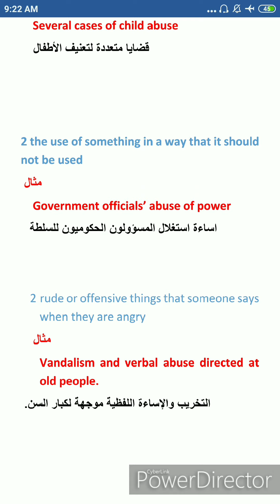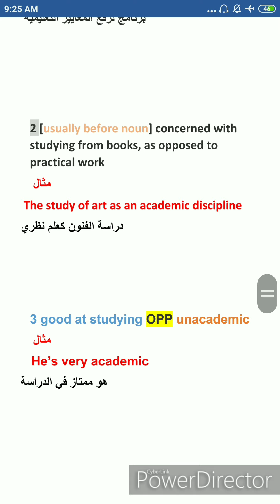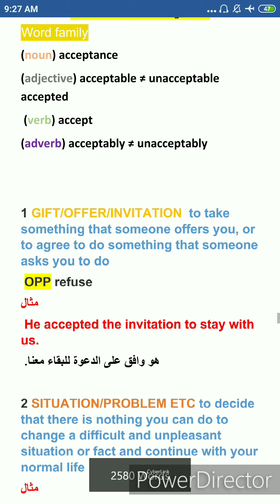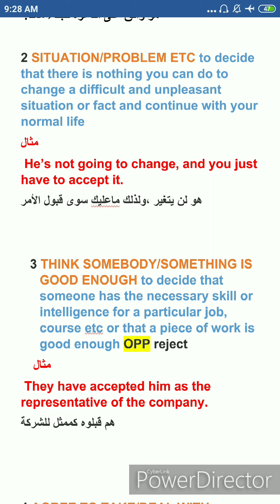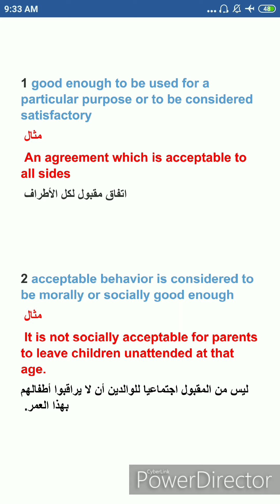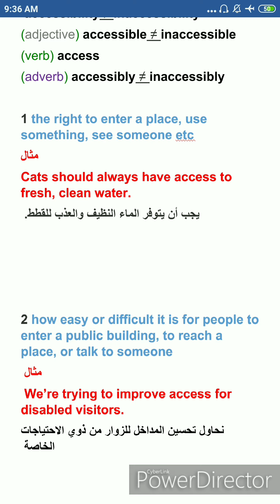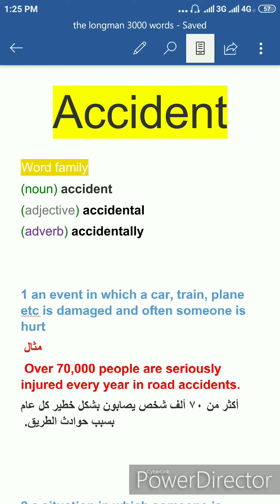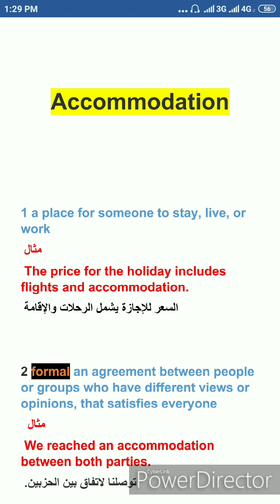كلمة_اليوم 3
التجميعة الثالثة لدرس كلمة اليوم
الأصدقاء المتابعين في كل مكان
أحييكم أينما كنتم وأزف لكم البشرى في
انطلاق برنامج كل يوم كلمة
Word of the day
تم اعتماد قائمة قاموس لونجمان ل
   3000  كلمة الأكثر شيوعاً واستخدماً في
اللغة الإنجليزية. وتم اختيار هذه الكلمات
اعتماداً على التحليل الإحصائي لأكثر من
390 مليون كلمة واردة في قاموس لونجمان
وتكمن أهمية هذه القائمة انها تشكل 86٪ من
اللغة المقروءة والمسموعة.